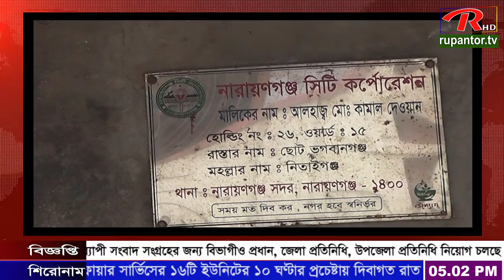রাজধানী ঢাকায় এবং নারায়নগঞ্জের বিভিন্ন প্রতিষ্ঠানে চলছে অনৈতিক কার্যক্রম ।